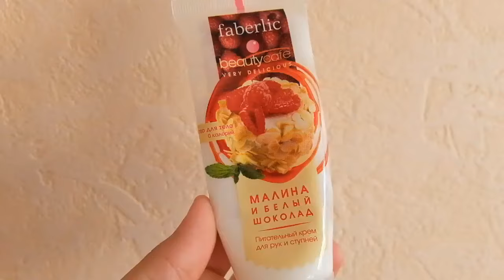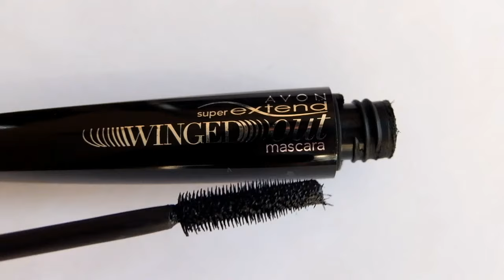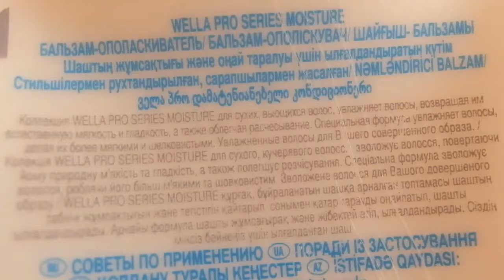Бюджетные косметические фавориты лета! Много Фаберлика!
В этом видео расскажу о своих любимчиках из косметики за лето, много Фаберлика!
Добро пожаловать на мой канал. Меня зовут Анастасия. Я сейчас нахожусь в отпуске по уходу за ребенком. По сути мой канал — это видео-дневник моей жизни, делюсь с вами полезными и интересными вещами или просто веселыми событиями.
 На моем канале я размещаю видео-обзоры на различную тематику, покупки-отзывы косметики, обзоры детских вещей и игрушек, детские темы, развивающие игры, влоги.